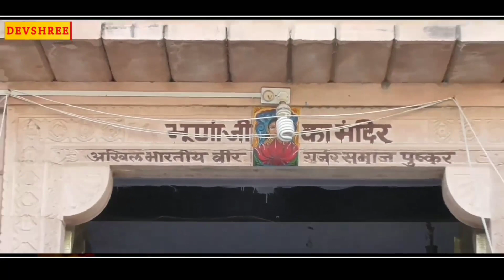ईश्वर भगत की कथा | भूणा जी महाराज का बहुत शानदार भजन | Ishwar bhagat ki Katha Bhuna Ji ki katha 2021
ईश्वर भगत की ईड़ || Ishwar Bhagat Ki Id 2021 | ईश्वर भगत की कथा हीर ईड़ | Ishwar Bhagat ki hit